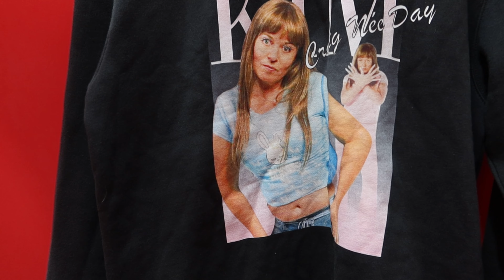COME THRIFTING W ME, what it's like op shopping in melbourne!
hey guys!! heres a mini vlog where i take you op shoppping with me in melbourne! our thrift stores/ op shops are nowhere near as good as in America but we move anyway loll. i only had some things in mind that i was after, but if ur keen for more ill film another day where im just looking for anything at all thats a vibe!! xx